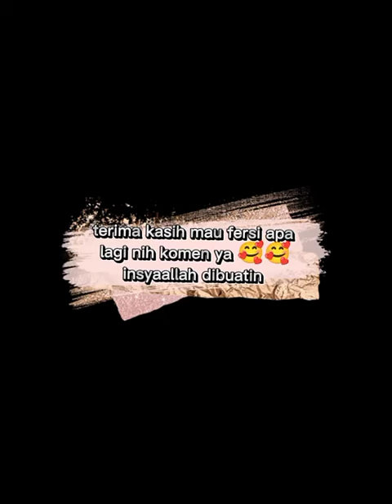Ketika Mereka Ber 7 Memakai Celana Pendek